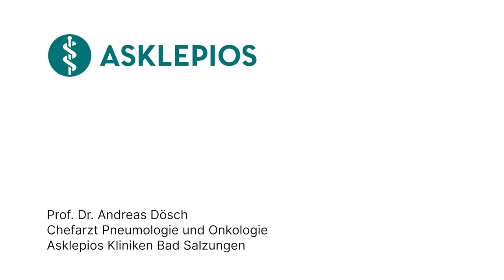Was ist Long-COVID - Medizin ABC | Asklepios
Auch nach einer Covid-Erkrankung hinterlässt das Coronavirus bei vielen Menschen Spuren. Die Langzeitfolgen einer Corona-Infektion werden als Long-COVID oder Post-COVID bezeichnet. Prof. Dr. Andreas Dösch, Chefarzt für Pneumologie und Onkologie an den Asklepios Kliniken Bad Salzungen

Prof. Dr. Andreas Dösch, Chefarzt für Pneumologie und Onkologie an den Asklepios Kliniken Bad Salzungen